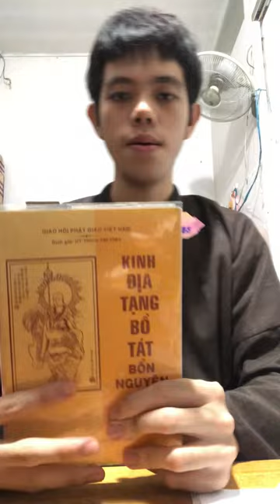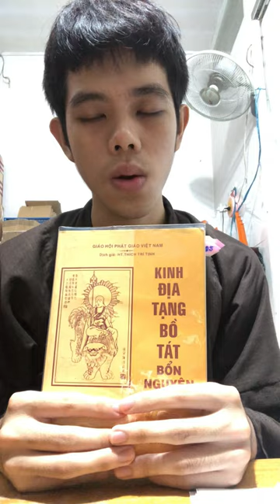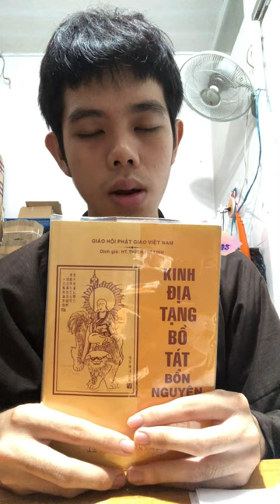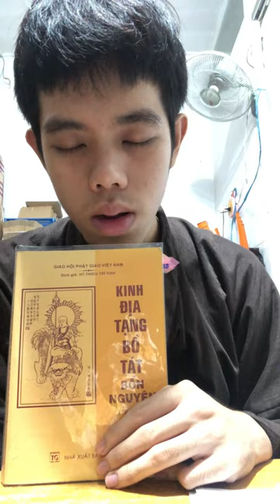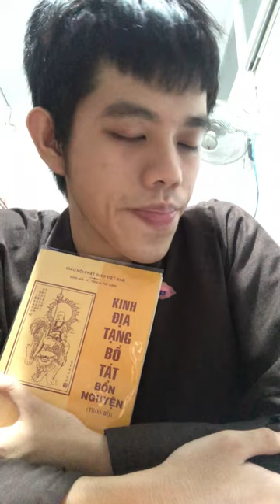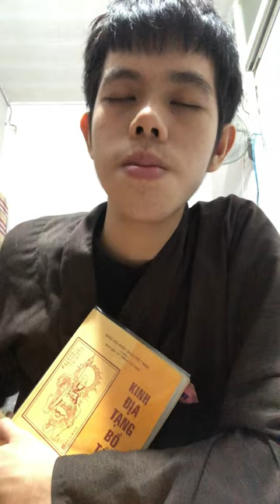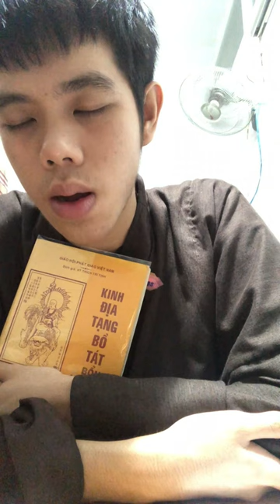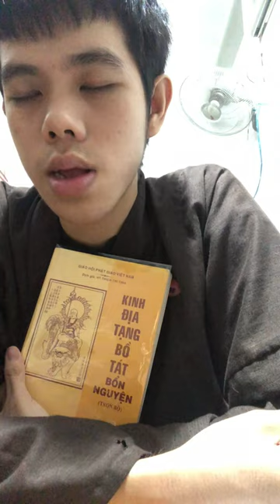Thuộc lòng Kinh Địa Tạng Quyển Thượng | Tịnh Hiếu | Cộng Đồng Địa Tạng Bồ Tát